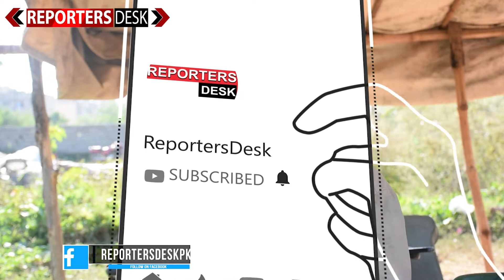The story of a teacher who spreads knowledge in the slums | Tauheed Sohail | Reporters Desk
Islamabad- Tauheed Sohail, a professor at NUST Business School (NBS), started a mobile charity school named ‘Ilm’ in April 2016 with a basic idea to teach young children who do not have access to schools. Ilm started off at a local ground near the slums, later generous residents of g-11 offered the balcony of their house. The School teaches six days a week from two to three hours. With 35 students on their list, Tauheed Sohail is aiming to bring change in the lives of these slum childrens.
Facebook.com/reportersdeskpk
Twitter.com/reportersdeskpk
Instagram.com/reportersdeskpk